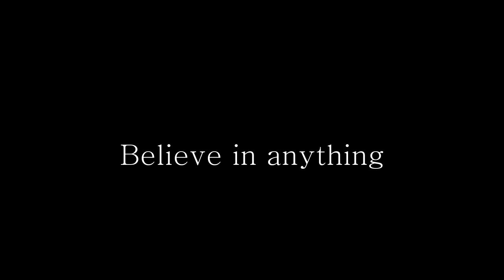Believe in anything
Writer: Laura Hegyi, Mark Bakacsi, Marcell Toth

Director of Photography: Marcell Toth, Mark Bakacsi

Editor: Mark Bakacsi

Starring:
Monika Kispeter
Josep Arbiol
Mihaly Nagy
Laura Hegyi
Gergo Miklai
Peter Antoni
Magdalena Lepp
Szende Csomor

Zoom to Europe and Asia - 2013